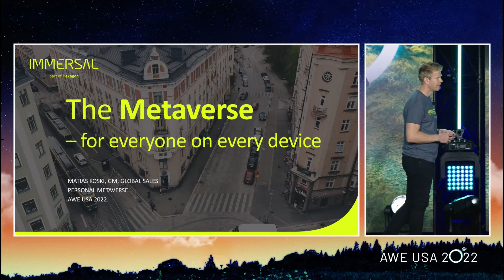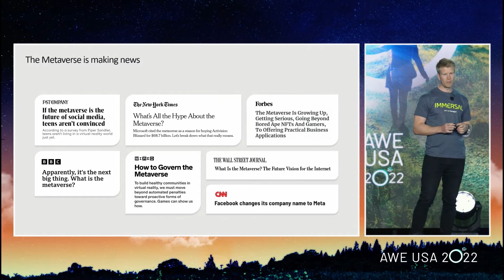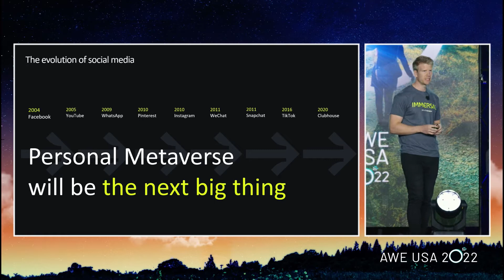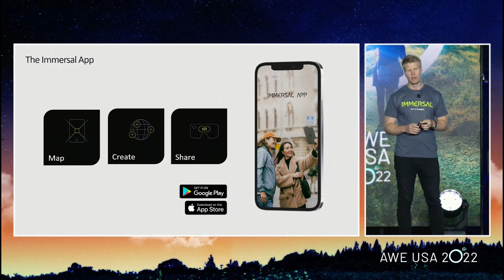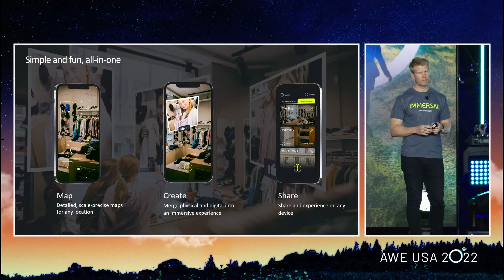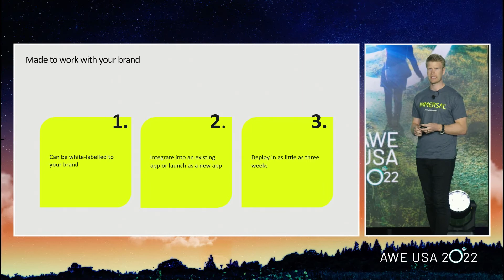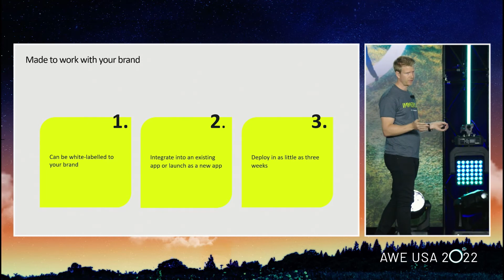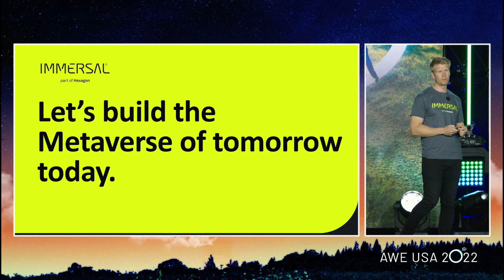Personal Metaverse! How to Create, Share and Monetize a Personal Metaverse in a Matter of Minutes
AWE USA 2022, Main Stage - Personal Metaverse! How to Create, Share and Monetize a Personal Metaverse in a Matter of Minutes

Immersal (mobile) App will revolutionize how you understand metaverse, create, share and collaborate in it. We will introduce an easy way to create a private piece of metaverse anywhere and demonstrate how sharing your private piece of metaverse between your friends or to everyone is fast and fun. Someone has to pay the bill of course so monetization is discussed.

Speaker:
Matias Koski - GM, Global Sales at Immersal